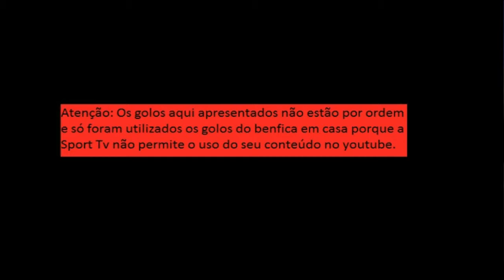SL Benfica - Melhores Momentos na Luz 2014/2015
This is a compilation of the best moments in the SL Benfica home Estadio da Luz during the beginning of the season